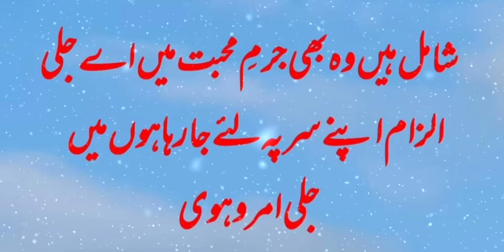Shamil Hain Wo Bhi Jurm E Mohabbat Me Aye Jali Ilzaam Apne Sir Pe Liye Ja Raha Hun Main